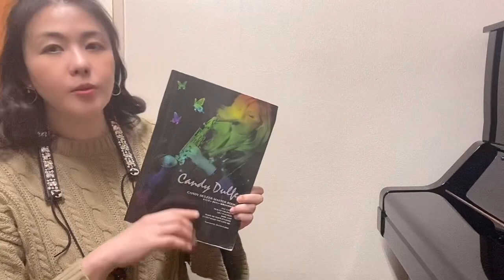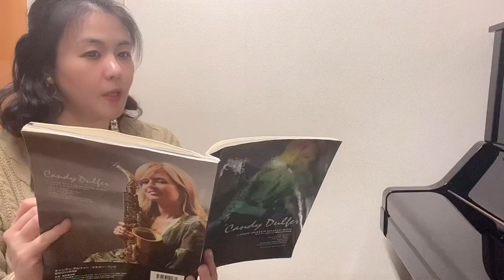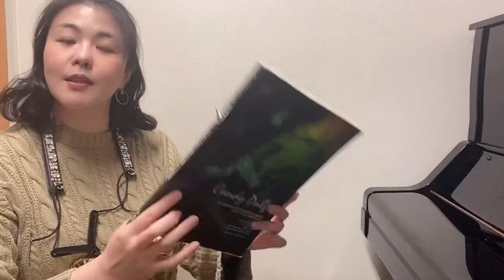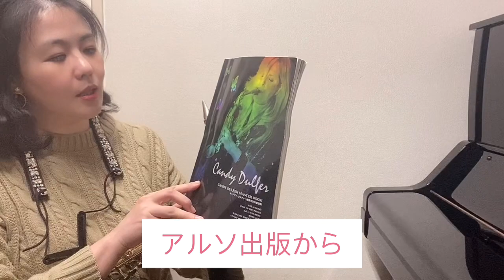【解説】Lily was here【Candy Dulfer Master Book】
ワンポイントレッスンです♬是非、参考にー!
最後の方に、耳コピ用フレーズのアドリブフレーズも提示しておきました！

【お願い】このチャンネルの動画の内容を、サックス講師の方が、レッスンに取り入れてくださったり、ご使用される場合は、必ずこのチャンネルのご紹介をして頂く様、お願い致しますね〜

●【サックスレッスン】
藤野美由紀サックス・スクール
詳細は、こちら

●【ビデオレッスン】
オンライン・ビデオにて単発アドバイスレッスンをお求めの方は
こちらのページの「単発ビデオレッスン」をご覧ください

● 【オンライン教則サロン】
2021年 3月より募集を開始します
全国どこからでもご参加頂けます、藤野美由紀の「オンライン教則グループ」募集します。

月額3000円でプレミア動画が毎月2本送られて来ますオンライン教則サロン

★レッスンで使う便利アイテムだよ〜

【i real proの使い方No.1〜No.5】
カラオケを作れるアプリの紹介を
この再生リストの中に５つまとめています

【使用機材】

下記のオフィシャル・アーティストである。

使用楽器：P.Mauriat（ピーモーリア）
　　　　　◾︎Le Bravo200
　　　　　◾︎PMXA-RS67

マウスピース：Jody Jazz
　　　　　　　◾︎Super Jet
　　　　　　　◾︎DV

リード：◾︎P.Mauriat reed
　　　　◾︎Harry Hartmann's Fiberreed